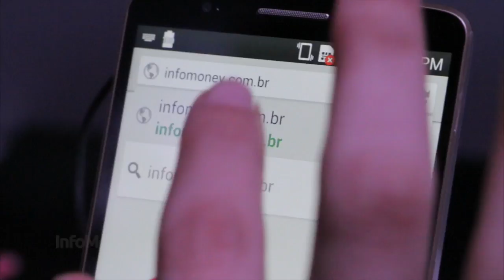G3, o novo smartphone da LG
A LG lançou um novo smartphone no Brasil e o Infomoney foi conferir.